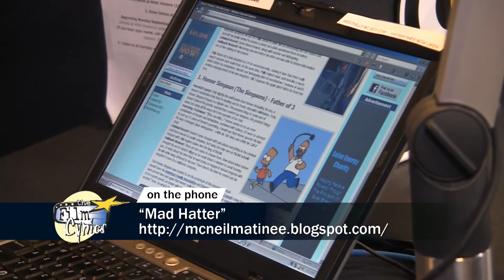The Film Cynics List: Worst TV Dads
The Film Cynics go over Steve's list of 'Worst TV Dads' live on C-FAX 1070 in Victoria, BC on Sunday October 24, 2010